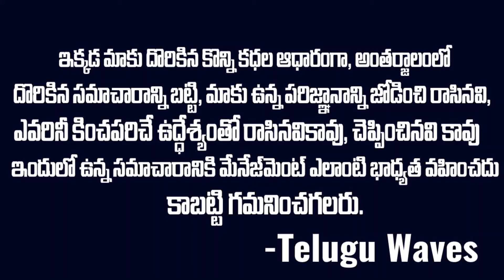చనిపోయిందా ?చంపి పడేసారా ? మీరే చెప్పండి ?| Puja Bharathi Case | Telugu waves | Vice of venkat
WATCH :చనిపోయిందా ?చంపి పడేసారా ? మీరే చెప్పండి ?| Puja Bharathi Case | Telugu waves | Vice of venkat